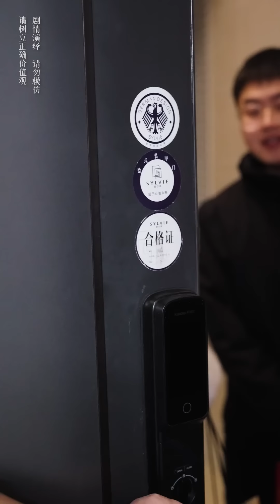小姑將婆婆趕出家門，沒想到一聽老家房子要拆遷，立刻假裝孝順來接婆婆回家！【婆婆也是妈】